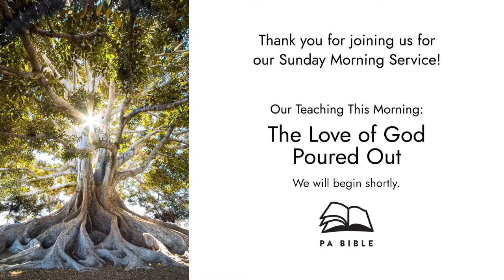Romans: The Love of God Poured Out (Part 7) Sunday Morning, 7/24/2022